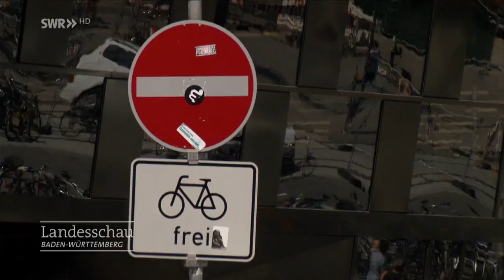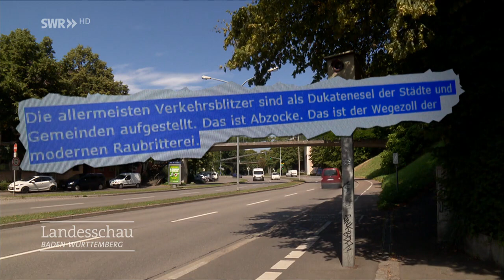Achtung Schwarzblitz!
Es gibt unerwartete Blitzer, getarnte, fiese und dann gibt es noch die Schwarzblitzer. Das ist der unsichtbare Blitz im Dunkeln. Freiburg hat einen am Ende des Stadttunnels aufgebaut.